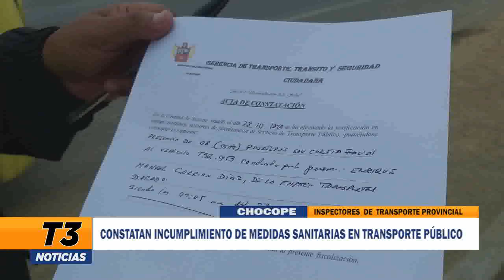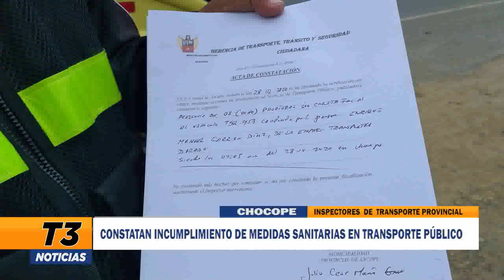CHOCOPE: CONSTATAN INCUMPLIMIENTO DE MEDIDAS SANITARIAS EN TRANSPORTE PÚBLICO.